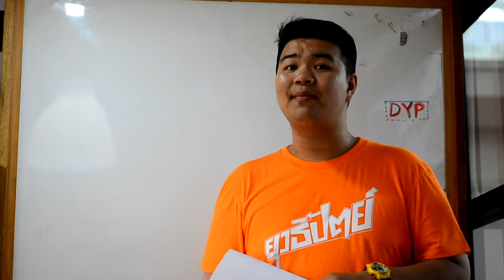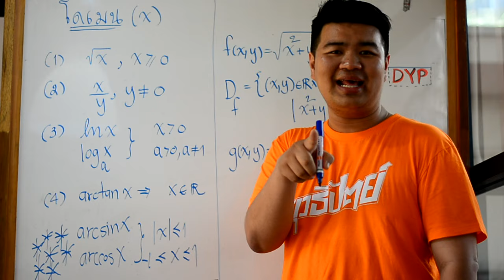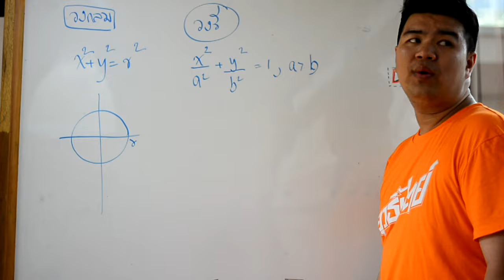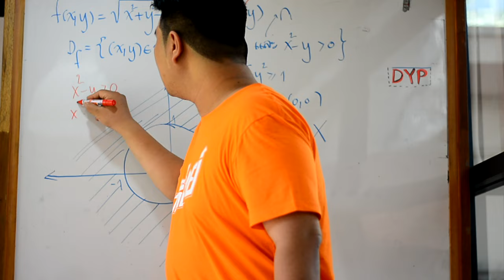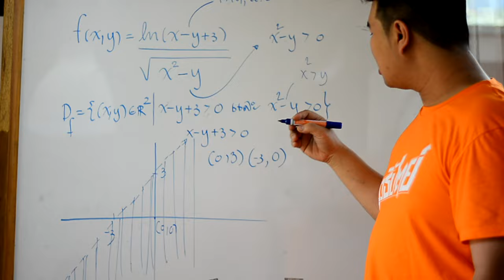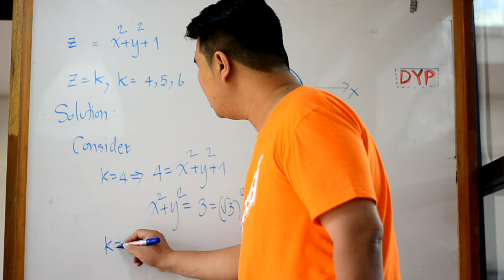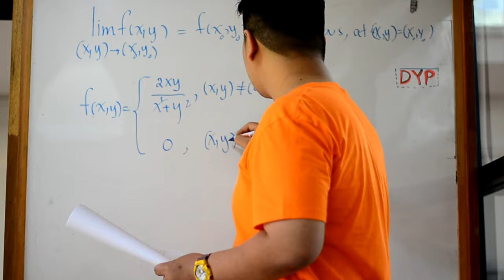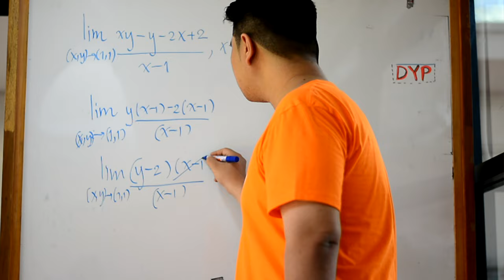DYP CMU -Midterm CAL2 by ยุวธิปัตย์ติวออนไลน์ เพื่อน้องปีที่ 5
DYP CMU - Midterm English 2 by ยุวธิปัตย์ติว Eng เพื่อน้องปีที่ 5
ขอขอบคุณ พี่ชายตี้